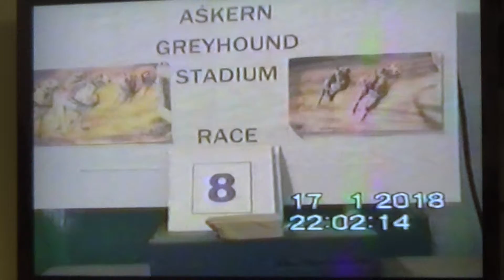maxi 17 jan 2018